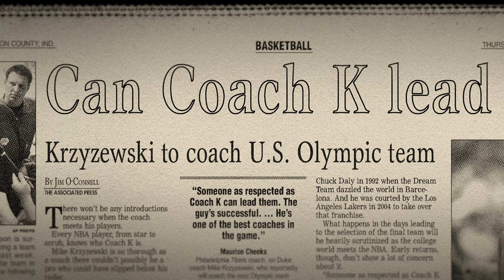O Time da Redenção | Trailer em Português | Netflix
Depois do fiasco de 2004, o time de basquete masculino dos EUA desembarcou nas Olimpíadas de 2008 com duas missões: levar o ouro e mostrar que era o time da redenção.

Com imagens e conteúdo de bastidores olímpicos inéditos, O Time da Redenção conta a jornada rumo ao ouro do time de basquete masculino dos EUA nas Olimpíadas de Pequim em 2008 após o fiasco nos jogos anteriores, em Atenas. O documentário mostra um retrato fascinante da formação da equipe e traz depoimentos esclarecedores de atletas e técnicos, como Dwyane Wade, LeBron James e Mike Krzyzewski, relatando como o time da redenção estabeleceu um novo padrão para o basquete americano.

O Time da Redenção
Trailer em Português
Netflix

Documentários, Documentários históricos, Esportes e boa forma, Documentários socioculturais, Inspiradores, Alto-astral, Sociocultural, Bastidores, Basquete, Aclamados pela crítica, Empolgantes, Documentário, Filme
Carmelo Anthony, Carlos Boozer, Chris Bosh, Kobe Bryant, Dwight Howard, Jon Weinbach

A12 Não recomendado para menores de 12 anosviolência, conteúdo sexual, linguagem imprópria